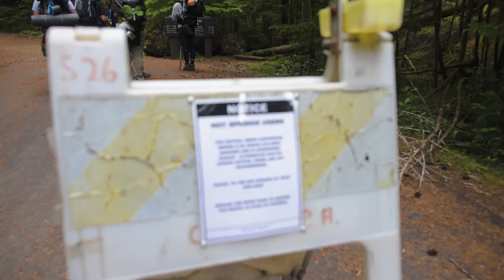John's Northwest Adventures - Appleton Pass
My friend Nater wanted to do a through hike, after some quick searching i found a rout between the Elwa valley and Sol Duc Resort while also having to hike over Appleton Pass.